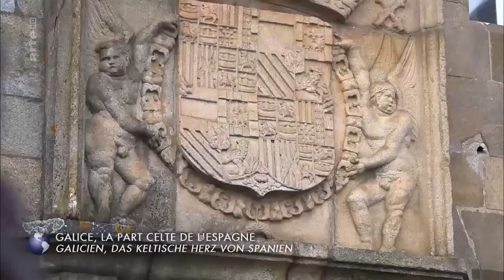Galice, la part celte de l’Espagne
Documental de "Arte" sobre el legado celta de Galicia